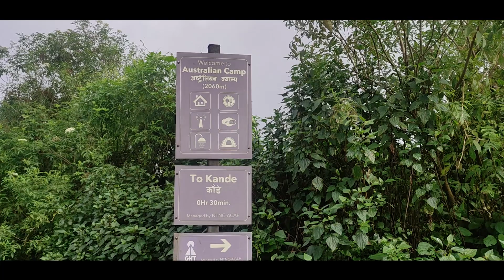AUSTRALIAN BASE CAMP TREK W/ 2 LITTLE MONKS | JAMIE WANDERS NEPAL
ABC or otherwise AUSTRALIAN BASE CAMP is an easy 1-day hike with a maximum altitude of 2020m. This time I am hiking with two little monks., Shonu and Chondu. We drove in a jeep from Hemja to Dhampus where we began our hike to Pothana and then to ABC.
People backpack to ABC often from early Mars to early june when the rainfall does not occur. Being close to Pokhara and known for its tranquility and picturesque view of the mountains, people prefer this place.
It also joins to Mardi Himal trek which is something you might want to consider.

Timecode
0:00 - Intro
0:25 - DHAMPUS TO POTHANA HIKE
1:22 - POTHANA
2:17 - GARBAGE PILE AT POTHANA
3:37 - HIKE TO ABC
6:07 - ABC
7:25 - NEXT MORNING
10:58 - ABC TO KANDE
12:28- TRYING HINDI
15:24 THE END
16:00 - bloopers